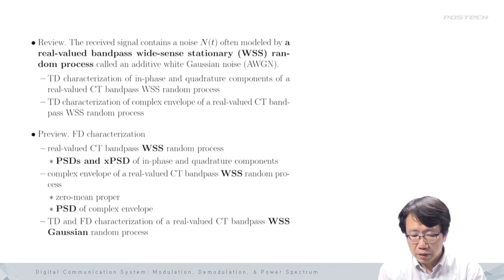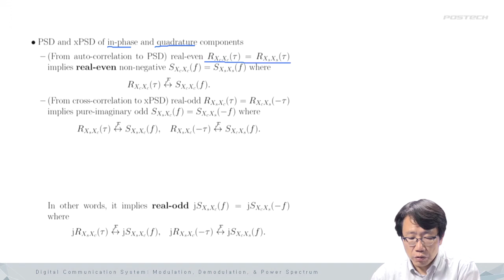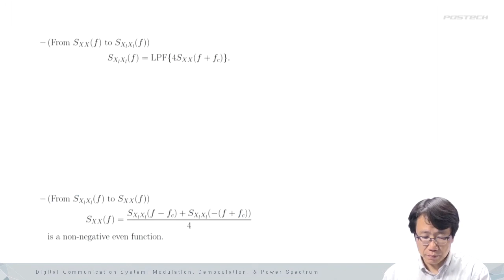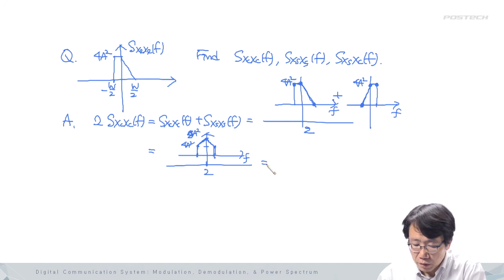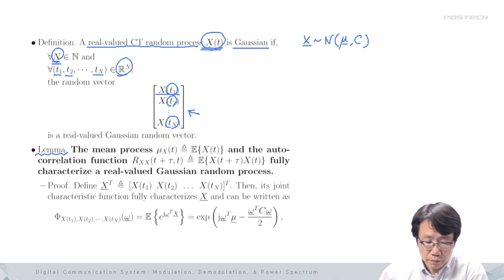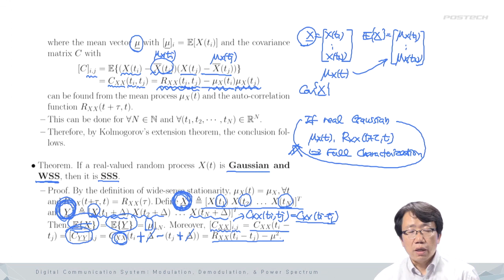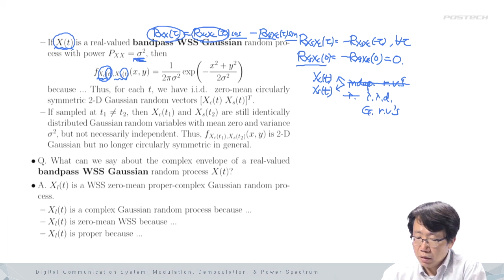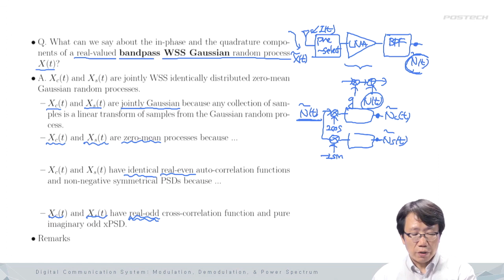09 3 (대학원) K-MOOC 디지털통신: 변복조와 전력스펙트럼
2015년 가을학기에 개설된 "K-MOOC 디지털 통신 시스템: 변복조와 전력 스펙트럼"의 강의 영상입니다. 강의자료는 에서 다운로드하시면 됩니다.